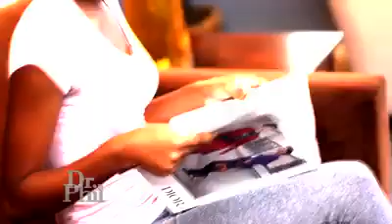This Dark Skin Girl Say She is White and not black /She Hates Black People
She Feels it in her veins that she is white Smh